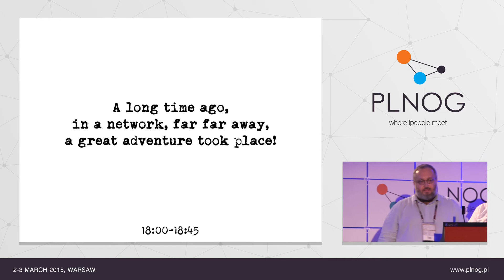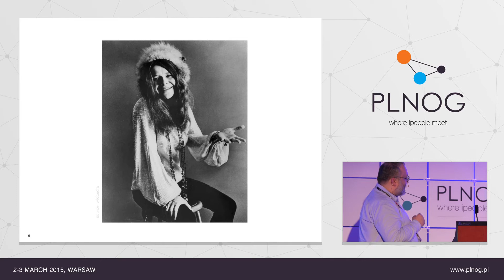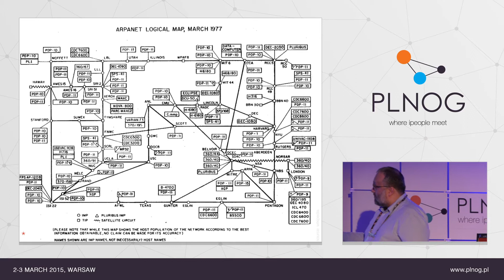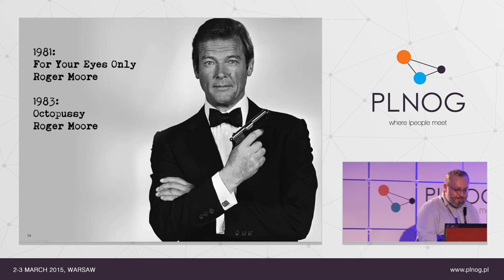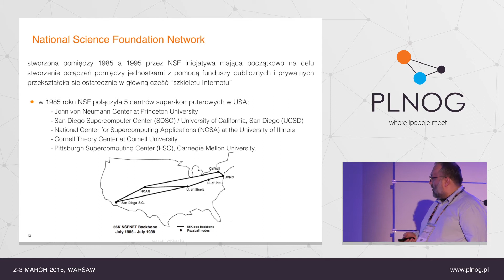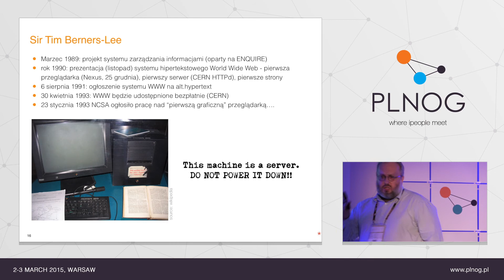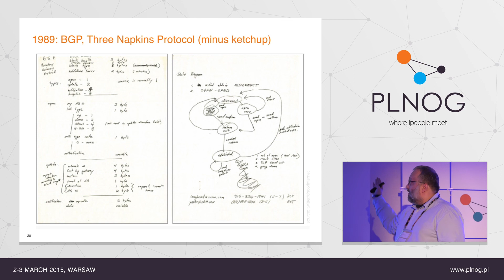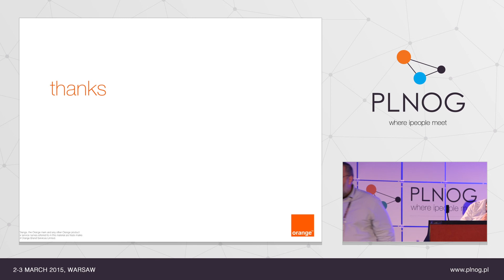PLNOG14: Historia epickiej wyprawy - od ARPANETu do Internetu (Ł. Trąbiński, R. Woźny)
Prowadzący: Łukasz Trąbiński i Robert Woźny (Orange)

Historia epickiej wyprawy - od czasów sieci ARPANET i lat ‘60tych, poprzez NFSNET, aż po Internet, który znamy obecnie